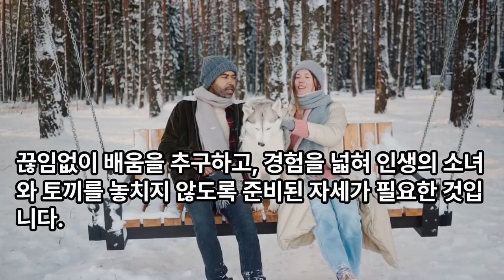증시격언 : 기회는 소녀처럼 왔다가 토끼처럼 달아난다.